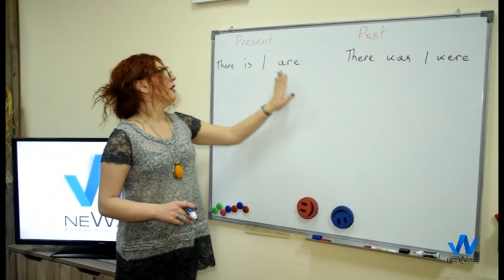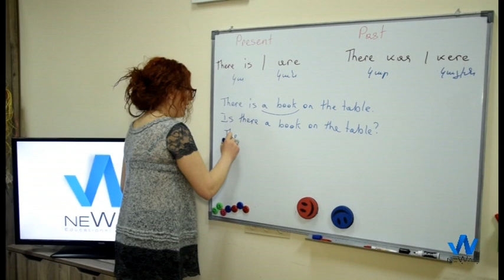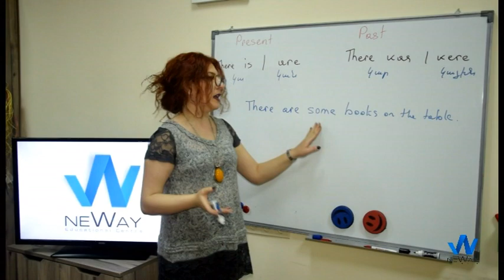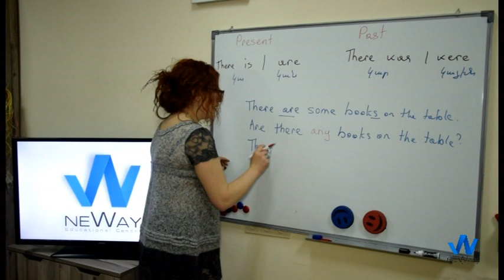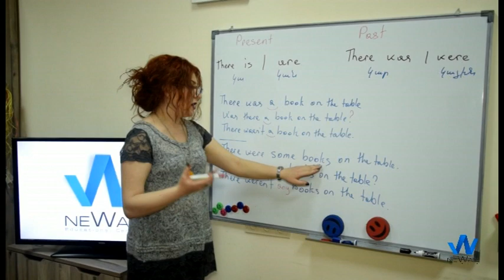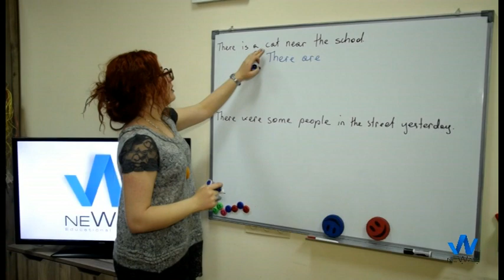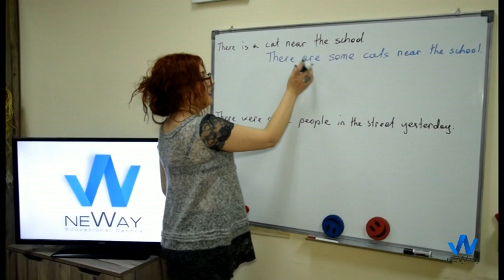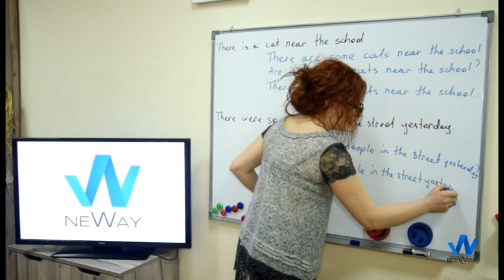Դաս 23 / անգլերեն (there is/are - there was/were)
Անգլերենի there is / are (կա / կան) - there was / were (կար / կային) կառույցները նախադասության մեջ:

կարող եք հետևել մեզ նաև Facebook ում